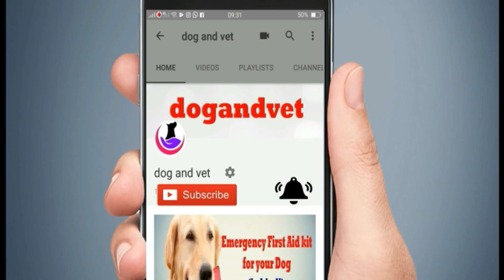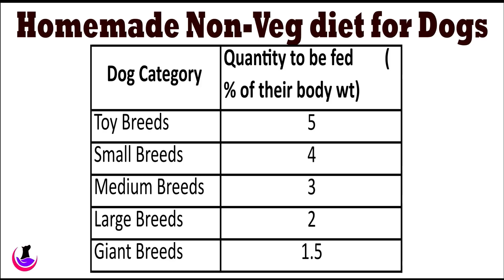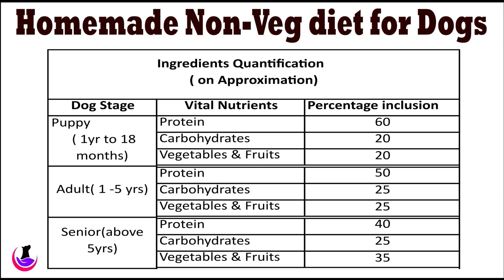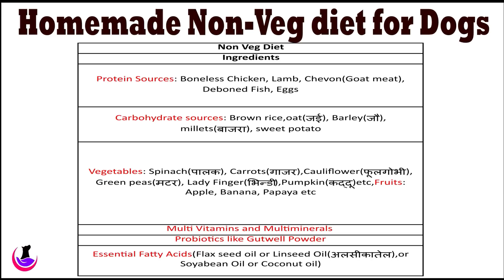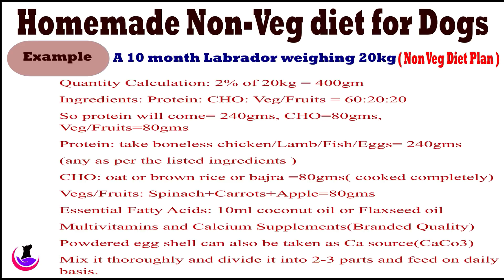Homemade Non Veg Diet Plan for Dogs/Puppy( in Hindi )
Homemade food for dog is the most demanding video requested by almost every dog owner worldwide due to its ease of availability and freshness.

In light of this, here i have uploaded the video about non vegetarian diet plan.non

You can buy directly from these links:

1. Merical + Nutrisam Combo 50 briskitts( Multivitamins and Minerals)

2. Merical+Nutrisam Combo 100 briskitts (Multivitamins & Minerals)

3. Intas Bonetab Pack of 4 ( Calcium,VitD3,Phospohorus supplements)

4. Drools Absolute Calcium & Salmon Oil

5. Beaphar Top10

6. Beaphar Salmon Oil

7. Vetoquinol Healthup Syrup

8. Intas ZipVit multivitamin syrup

9. Probiotics

10. Gutwell Powder

If you need answers and solutions to all your dog related problems then call drmishra by using callme4 app.